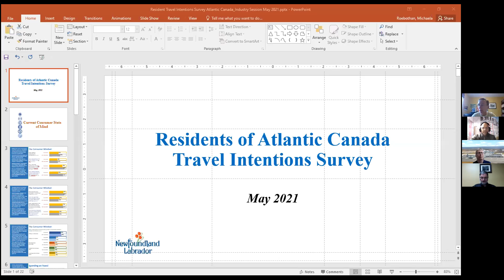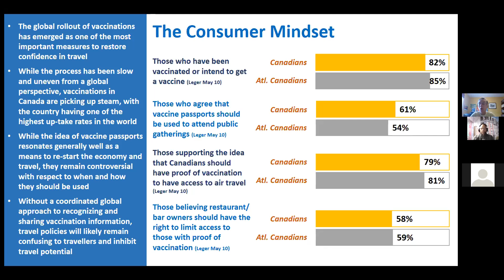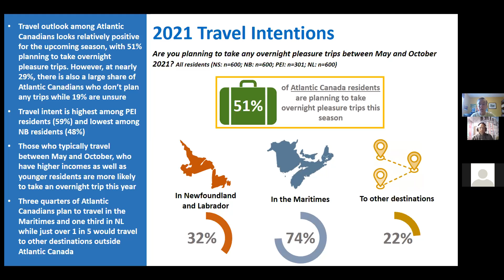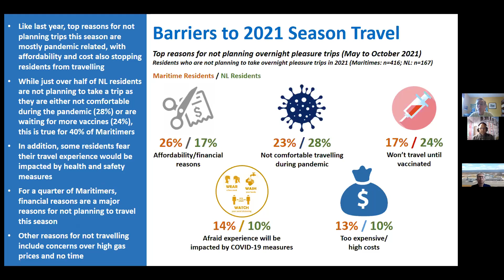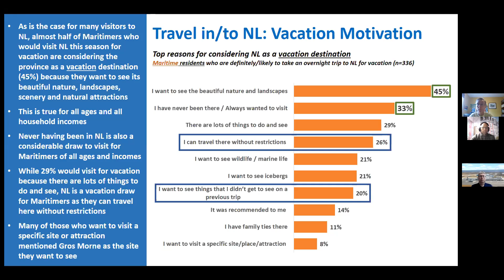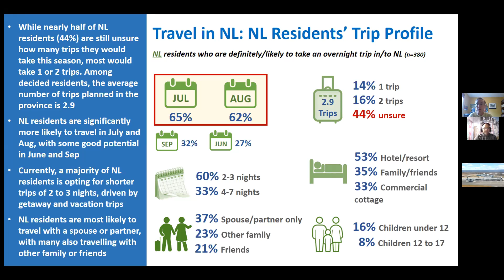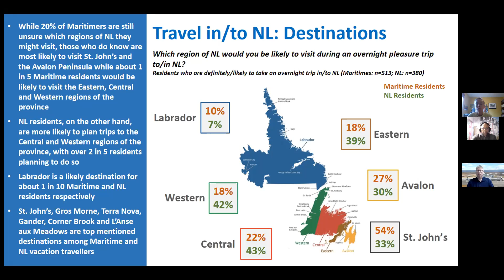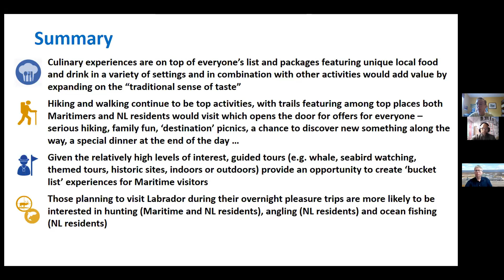May 18 2021 Travelers' Intentions Research